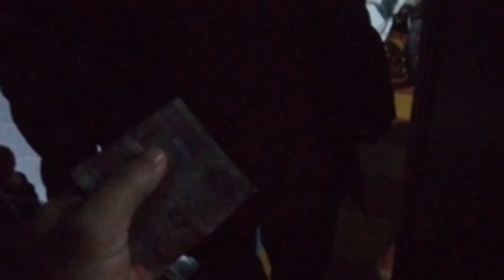El quería tomar jugo🧃 y se llevo la sorpresa, le regalaron dinero 🤑